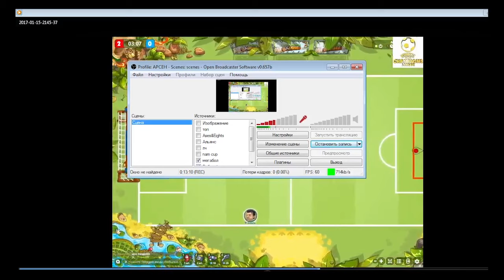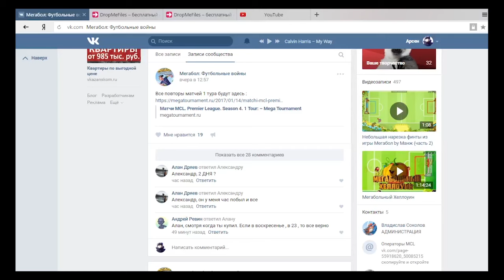MCL. Premier League. Season 4. 2 Tour. SkriLLex - Butterflies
Съемка: Dubala
Комментарии: ДЯДЯ АРСЕН